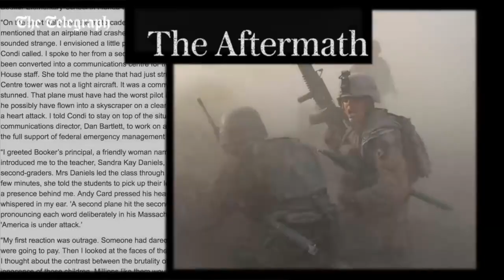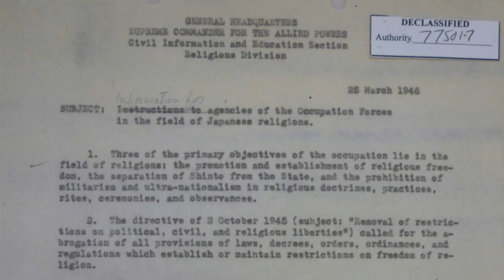Faking Liberties Background Story 2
An introduction to Faking Liberties: Religious Freedom in American-Occupied Japan, by Jolyon Baraka Thomas (University of Chicago Press, 2019).

More information about the book and upcoming talks at jolyon.thomasresearch.org

Follow @jolyonbt for updates about this and other research projects.